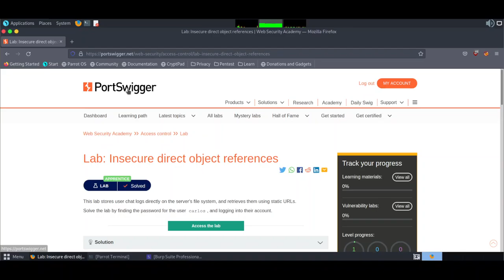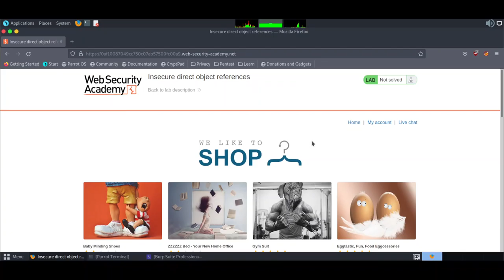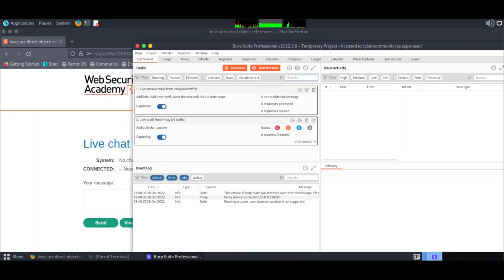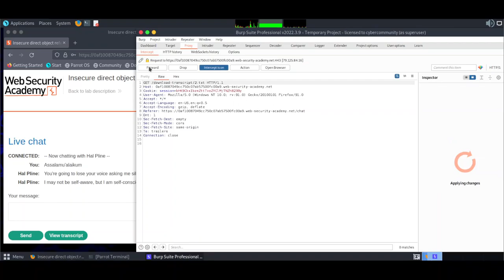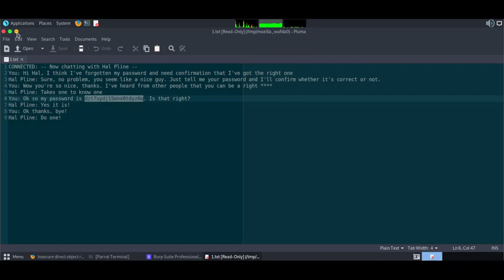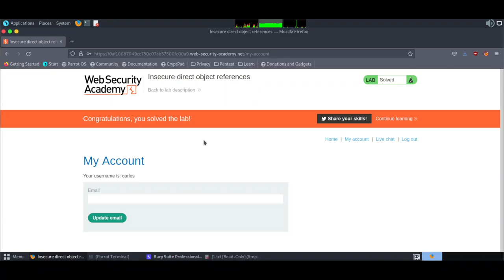1. Access Control - Insecure direct object references (IDOR) | Web Security Academy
Bismillah, hello friends, this time I will share a short tutorial on Searchsploit || How to install in Kali Linux, hopefully it will be useful.